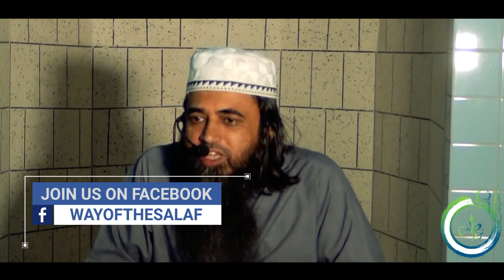কার তরিকায় ইবাদত করবেন।। আব্দুছ ছবুর চৌধুরী।। Kar Torikay Ibadath Korben ।। Abdus Sobur Chy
কার তরিকায় ইবাদত করবেন।। আব্দুছ ছবুর চৌধুরী।
Kar Torikay Ibadath Korben । Abdus Sobur Chy